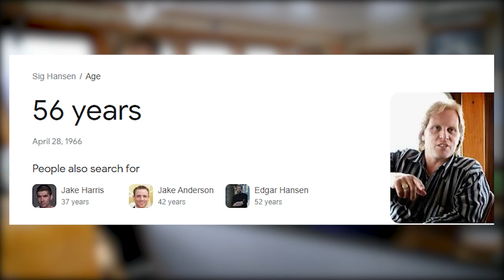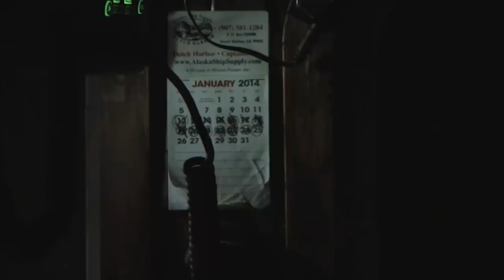Deadliest Catch MOST INTENSE Moments #3